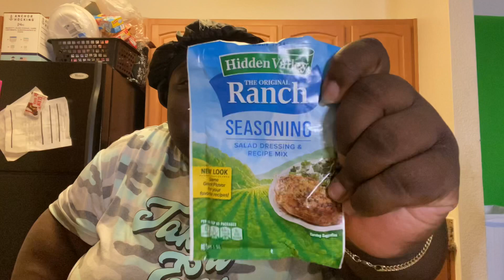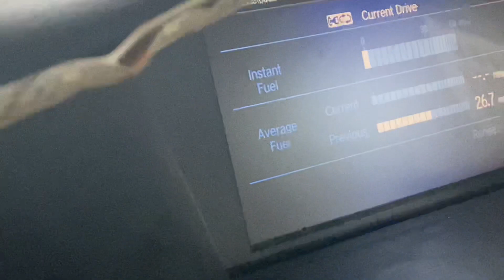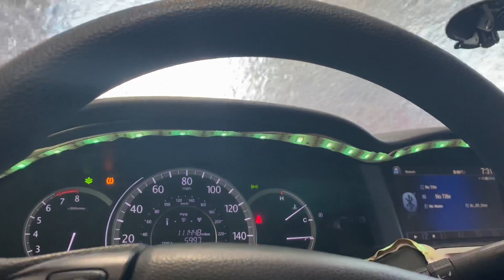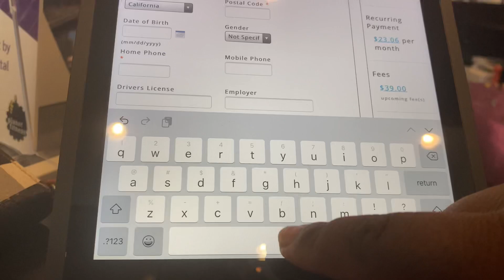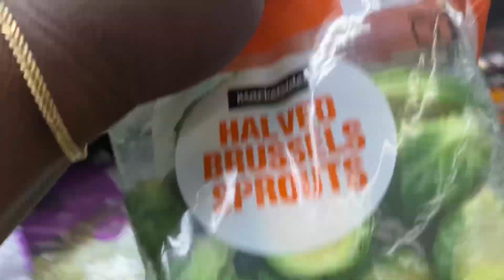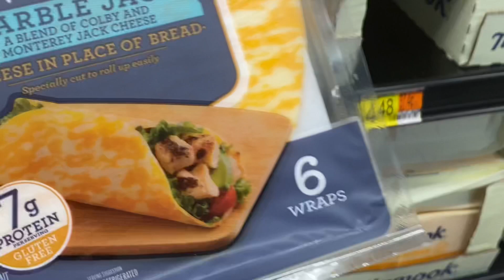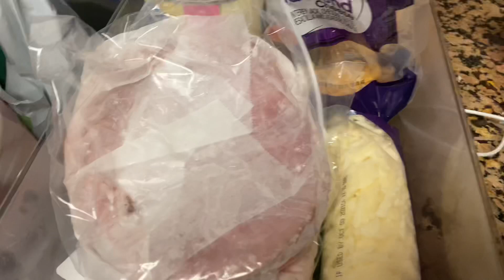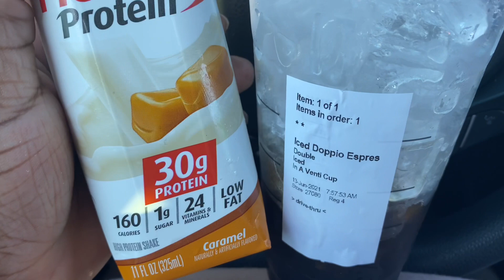Running errands|daily life changes💪🏾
Hello my pretty’s,

Gonna take this one day at a time. It’s time for it to be about ME! I come 1st💛💪🏾

Amazon gallon jug

New 🤩🤩🤩 intro, outro, and banner

Music🔥🔥